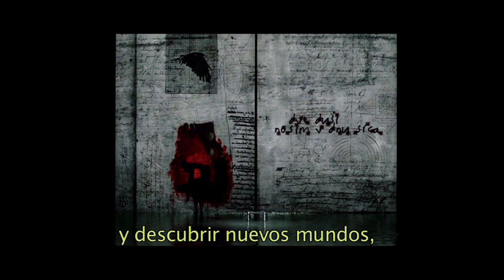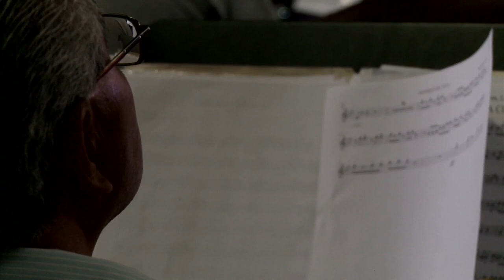Programa Especial 2